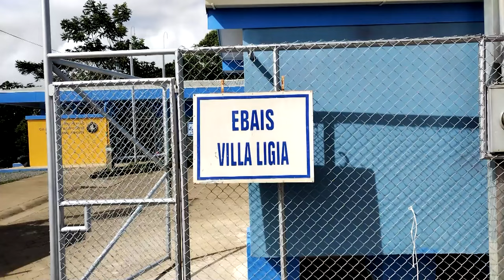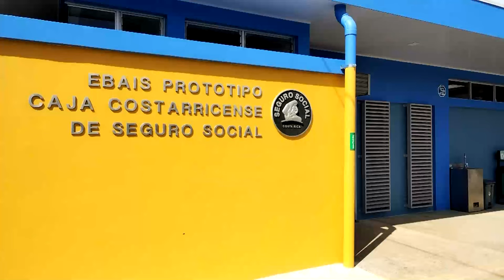El EBAIS de Villa Ligia reanudó labores tras remodelación